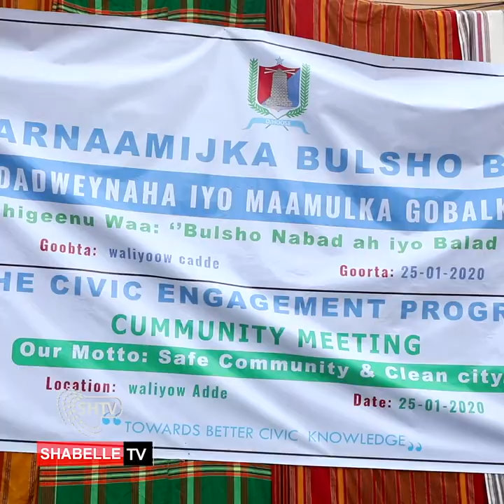Guddoomiyaha Gobolka Banaadir oo Amar Cusub soo saarey